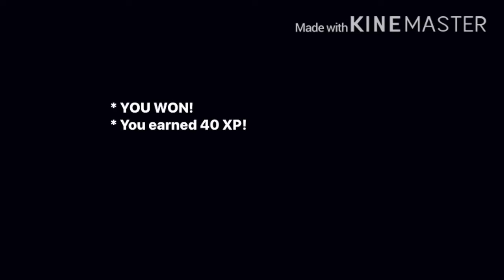An Undertale Fangame